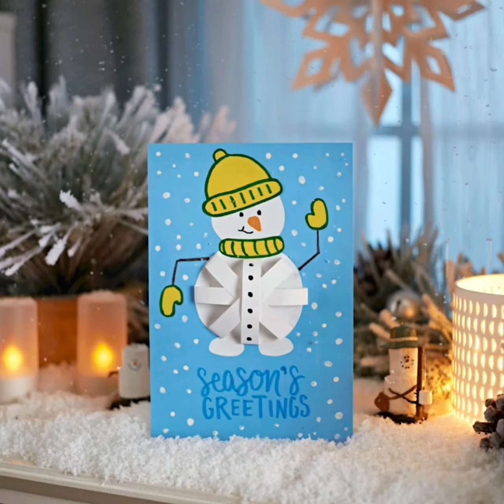COME FARE UN BIGLIETTINO D'AUGURI | Lavoretti per bambini Crayola CIY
Vediamo come fare un bigliettino d'auguri tutti insieme. É un lavoretto per bambini adatto alla scuola primaria: facile e veloce, scopri con noi come si fa.

Per realizzarlo è sufficiente avere gli strumenti creativi Crayola e i materiali di uso quotidiano.

Materiali necessari:
- cartoncino
- matita
- forbici
- Pennarello Crayola®
- colla stick